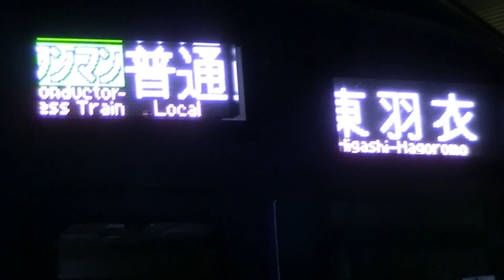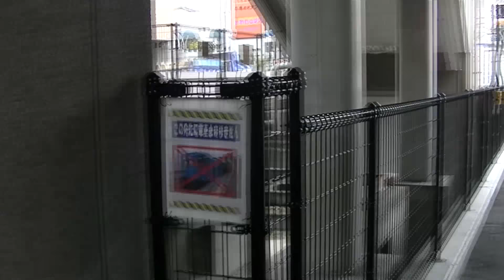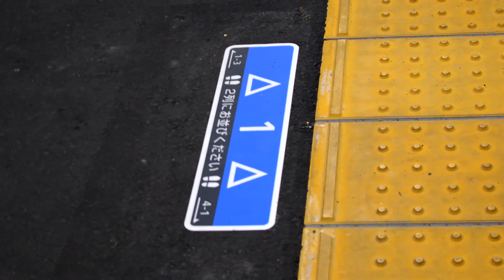【初発】【羽衣線4両化】 225系運用開始！ 出庫から発車 225系5100番台 羽衣線 鳳駅 ＋4両化直前と直後の5番線の比較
2018年3月17日より
羽衣線4両化、225系5100番台での
運用が開始されました。
発車シーンではビデオカメラが電池切れのため
D500 の動画となって画質が変化してます。
最後には、4両化直前と直後の5番線の比較の動画が
少しあります。